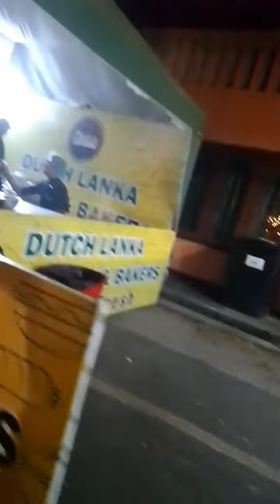අපි අද ගිය food festival එක|Galle street food festival|@Gallefort